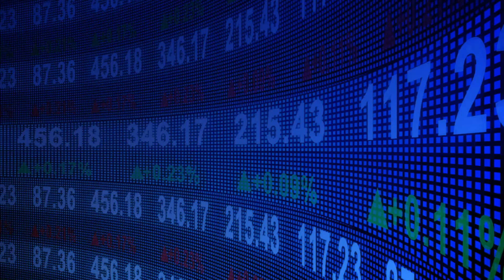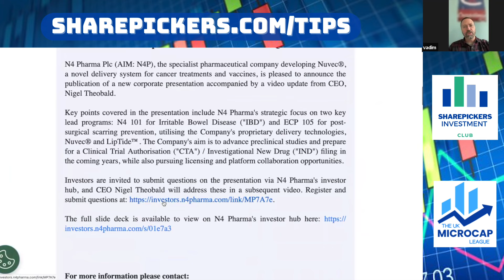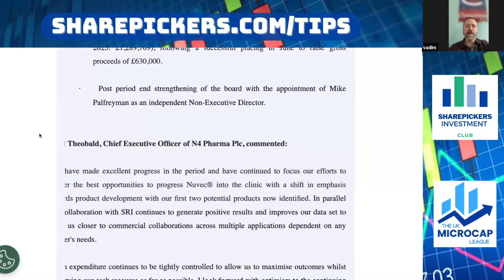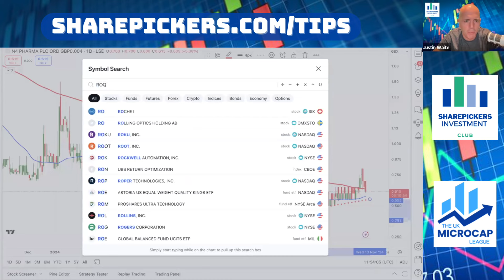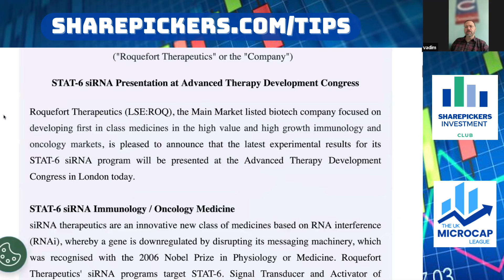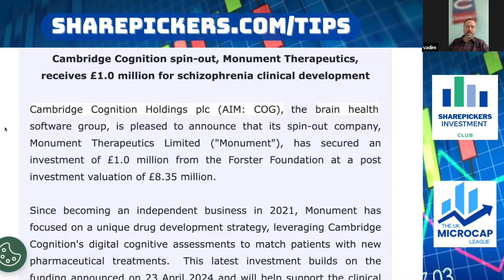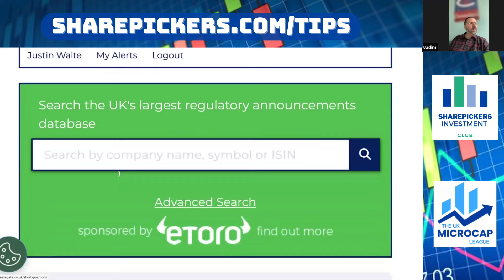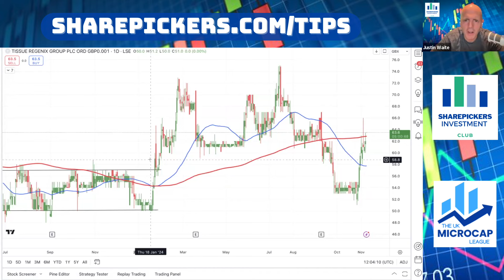Vadim Alexandre: These Nano Caps are Popping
Vadim Alexandre, Head of Healthcare at SP Angel, looks at 4 nano caps that are popping or looks like they could be about to pop.

Some of the companies mentioned include:

N4 Pharma
Roquefort Therapeutics
Cambridge Cognition
Tissue Regenix

CHAPTERS
00:00 INTRO
06:30 N4 PHARMA
17:45 ROQUEFORT THERAPEUTICS
21:30 CAMBRIDGE COGNITION
24:00 TISSUE REGENIX

HOW TO BECOME A MICROCAP MILLIONAIRE - A 3 STEP STRATEGY FOR STOCK MARKET SUCCESS IS MY FIRST PUBLISHED BOOK AND IS NOW AVAILABLE TO PRE-ORDER AT AMAZON

ABOUT THE SHAREPICKERS INVESTMENT CLUB
If you want to make money in the stock market, you have to avoid these two mistakes. Investors who lose money in the stock market always make these mistakes. They are relatively easy to correct. See the video below called: Investors Avoid These Two Mistakes.

My name is Justin Waite, I am a UK based private investor who specialises in microcap stocks (stock with a market capitalisation of £100m). I also run The Sharepickers Investment Club which aims to teach people how to invest, or to help current investors to improve their skill. My 3-step, WHAT, WHEN, HOW strategy helps people avoid the most common investors mistakes.

I also host a live weekly webinar to cover potential investment ideas and various aspects of investing. Each company looked at is analysed across 20 metrics, then scored, coloured coded and ranked on the MicroCap League.

Members of The SharePickers Investment Club also receive Justin’s investment book: How to become a Microcap Millionaire - A 3 Step Strategy to Stock Market Success It teaches you: WHAT are the best UK stocks to invest into using fundamental analysis WHEN is the very best time to invest using technical analysis HOW to manage your investments using portfolio management.

In the book Justin explains how his Stocks and Share ISA went from £30,115 in 2009 to £2,751,467 on the 1st May 2021. On the website there’s also videos on how to learn about fundamental analysis and technical analysis.